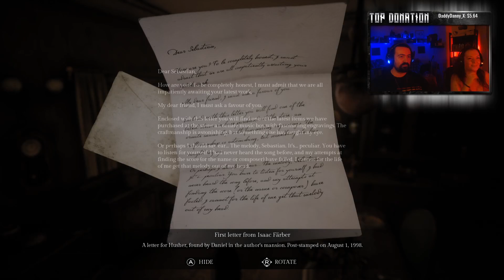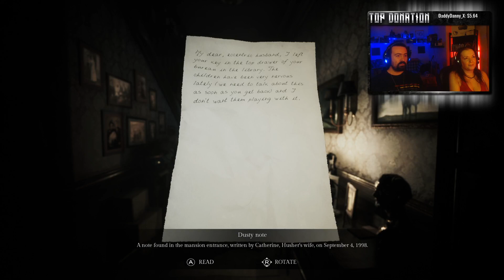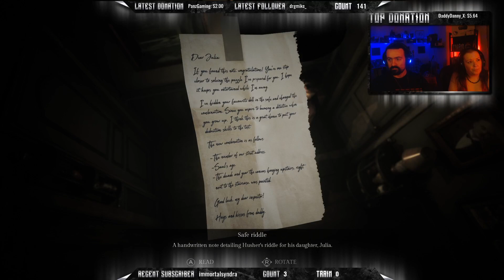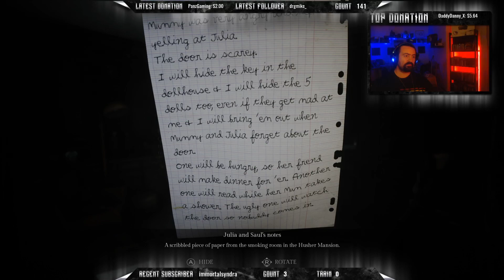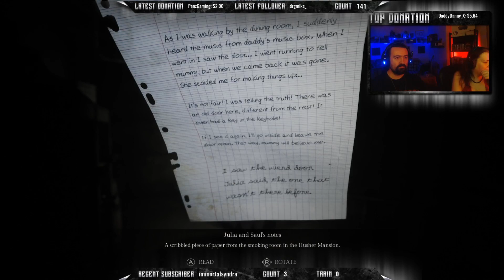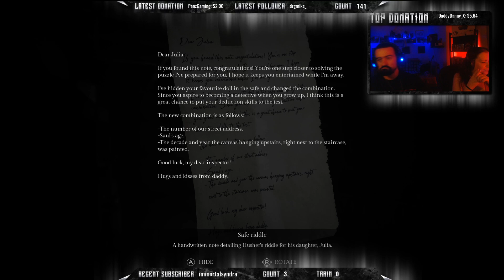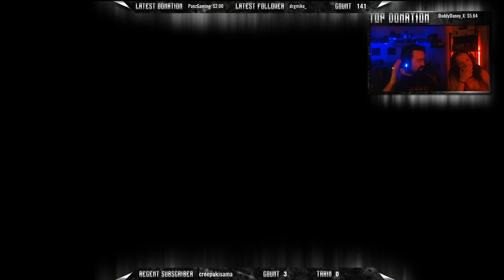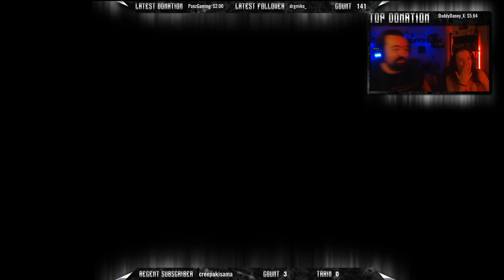Song Of Horror Part 1 | Very Dark and Haunted Game.. i loved it ...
Song Of Horror Part 1 ► Αν και τους φάγαμε όλους, το ευχαριστηθήκαμε, έπεται συνέχεια...
Ακολουθήστε τους